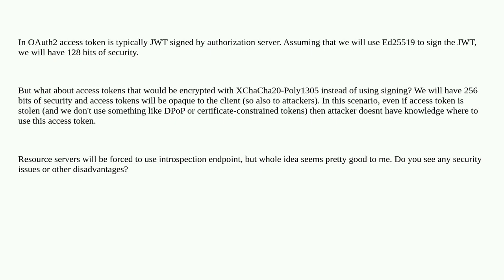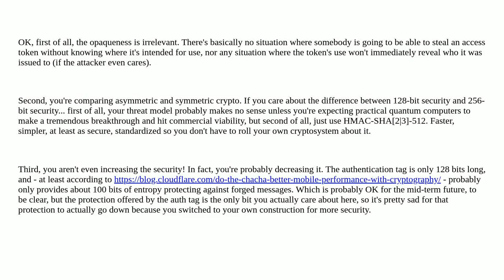Encrypted instead of signed access tokens in OAuth2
A special thanks goes out to the community

  access-token openid-connect oauth2